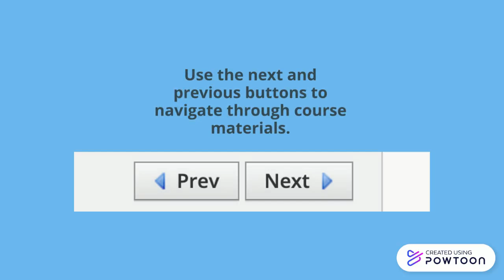PD Welcome Video